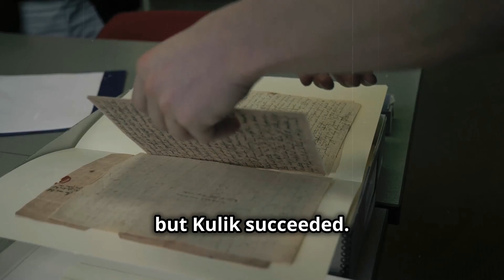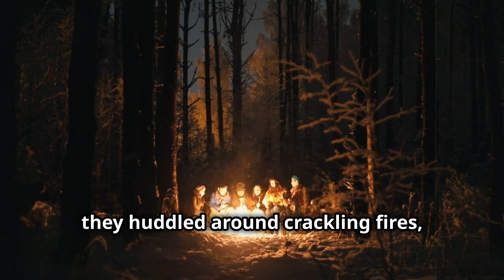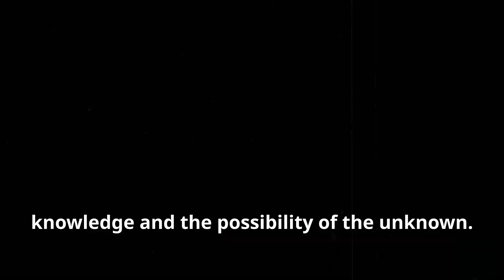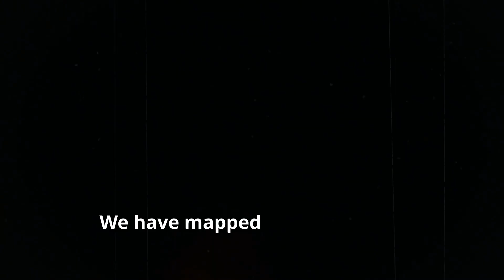The Tunguska Explosion: Unraveling the Siberian Mystery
On June 30, 1908, a mysterious explosion rocked the Siberian wilderness, leveling an astonishing 800 square miles of forest without leaving a crater. The Tunguska Event baffled witnesses and scientists alike, as a fiery object blazed through the sky, followed by a shockwave felt hundreds of miles away. Join us on a thrilling journey as we explore eyewitness accounts, groundbreaking investigations, and the myriad theories—ranging from meteoroids to extraterrestrial craft—that attempt to explain this cosmic enigma. What secrets does the Tunguska Event hold over a century later? Tune in to uncover the truth behind one of Earth’s greatest mysteries!

OUTLINE:

00:00:00 A Siberian Mystery
00:00:39 The Enigma of 1908
00:01:11 A Thunderclap in the Taiga
00:01:49 The Silence After the Storm
00:02:21 The World Takes Notice
00:02:53 Whispers from the Taiga
00:03:22 A Day that Time Stood Still
00:03:53 The Shaman's Tale
00:04:25 The Kulik Expedition
00:05:03 Into the Heart of the Blast Zone
00:06:47 A Forest of Fallen Giants
00:08:37 The Case for the Cosmic Impact
00:09:57 The Airburst Hypothesis
00:11:00 Exploring the Unexplained
00:11:48 Tunguska and the Mystery of the Missing Meteorite
00:12:23 A Century of Scientific Inquiry
00:14:19 Tunguska in the Popular Imagination
00:14:50 Planetary Defense and the Cosmic Perspective
00:15:52 A Cosmic Mirror